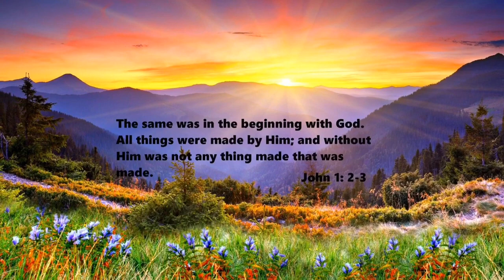UNBOXING SWISSE ULTIBOOST PRODUCT REVIEW “ GOODBYE LEG PAIN”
THE GREATNESS OF GRAPE SEED
SWISSE ULTIBOOST GRAPE SEED

* Swisse Ultiboost Grape Seed is a premium quality formula to support collagen formation, provide antioxidant support and help relieve swelling of the legs.

* Swisse Ultiboost Grape Seed has been formulated based on scientific evidence to provide a multi-purpose formula in a convenient dose.

* Collagen ProductionVitamin C plays an integral role in the formation of collagen. Collagen is a major structural protein, important for strong connective tissue to help maintain skin integrity and appearance.
*Skin HealthVitamin C helps the formation of connective tissue and supports the healing process of minor wounds.Potent AntioxidantThe antioxidant properties of grape seed and vitamin C help protect against free radical damage. Grape seeds contain high levels of procyanidins, a naturally occurring bioflavonoid, also found in fruits and vegetables.Relieve SwellingGrape seed helps relieve swelling (oedema), heaviness, pain and itching of the legs

EACH TABLET CONTAINS
GRAPE SEED (Vitis vinifera) standardised extract equiv. dry seed 14.25 g (equiv. procyanidins 95 mg)
VITAMIN C (ascorbic acid) 22.5 mg (from calcium ascorbate dihydrate 27.23 mg)
DIETARY INFORMATION
No added lactose, gluten, yeast, egg, soy or artificial flavours.

DIRECTIONS
ADULT DOSAGE:
Two tablets daily, during or immediately after a meal, or as directed by a healthcare professional.
STORAGE:
Store below 25 degrees Celsius. Do not use if cap seal is broken.